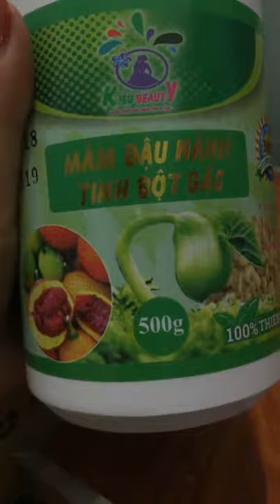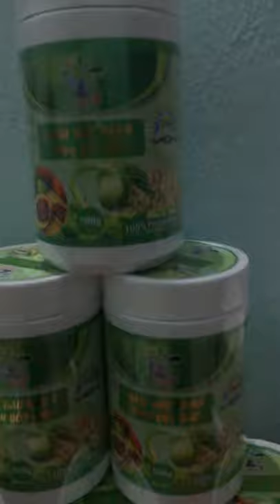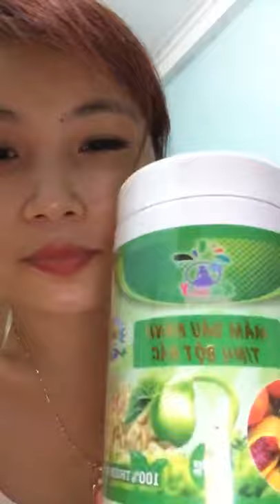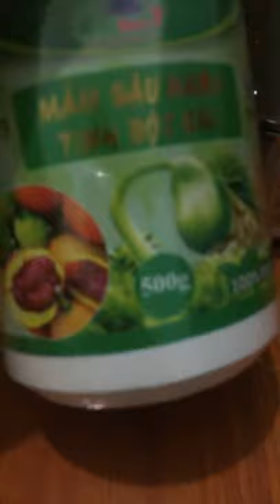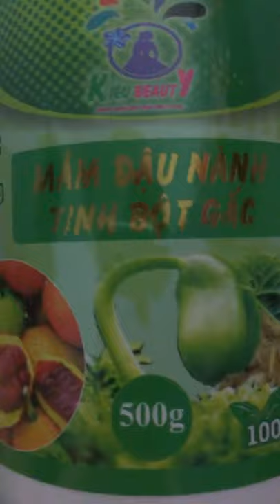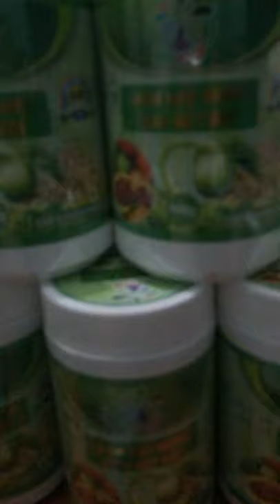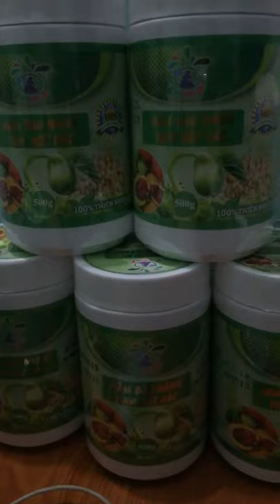Mua thanh lý tivi , Mua thanh lý tủ mát , Mua thanh lý tủ lanh , Mua thanh lý điều hòa